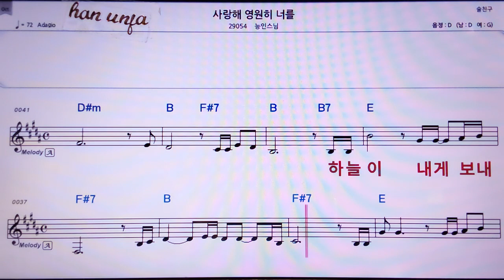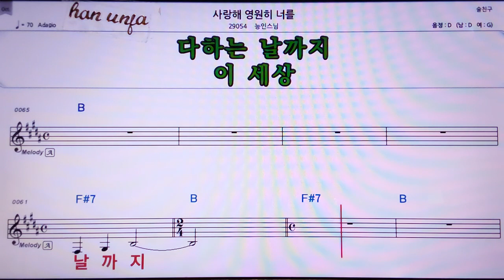💖사랑해 영원히 너를/능인스님 👍MR,노래방, 악보, 코드,Karaoke With Sheet Music